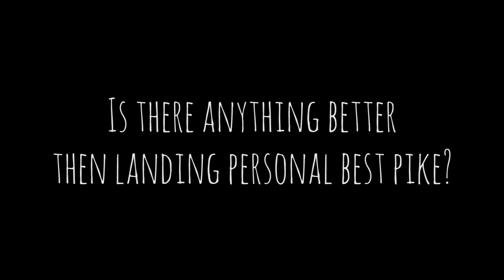Monster 120cm+ (47.5inch) Irish pike.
Our first fish of the season 2019 and it was Łukasz's personal best!